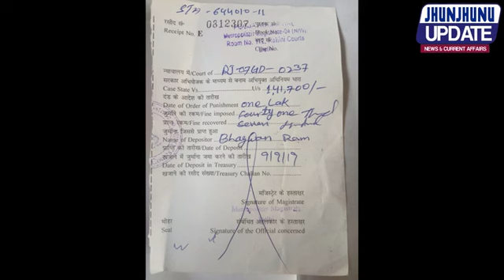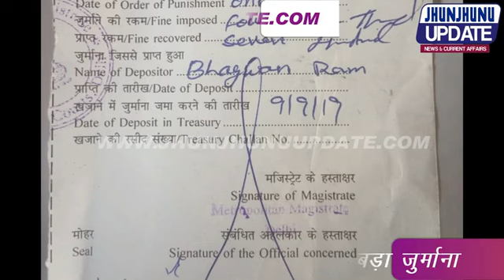BIKANER I बीकानेर : देश का सबसे बड़ा चालान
एक ओवरलोड ट्रक का 141000 का चालान काटने का मामला सामने आया है । सरदारशहर की घूम चक्कर के पास आए पत्रकारों को ट्रक मालिक हनुमाना राम ने बताया कि 5 सितंबर को उनका ट्रक ड्राइवर भगवानाराम बीकानेर से सामान भरकर दिल्ली के लिए ट्रक रवाना हुआ दिल्ली के रिठाला मेट्रो स्टेशन के पास ओवरलोड होने की वजह से पुलिस ने इनके ट्रक को सीज कर दिया जहां से रोहिणी कोर्ट द्वारा इनके ट्रक पर 141700 का जुर्माना लगाया गया जिससे पीड़ित ट्रक मालिक ने 9 सितंबर को चालान को भरकर अपनी गाड़ी को छुड़ा लिया